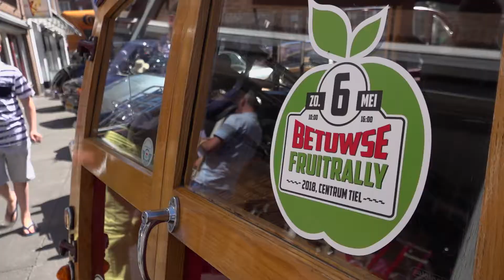20180506 Tiel Fruitrally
Tiel, 6 mei 2018
Zondag werd voor de eerste keer de ‘Betuwse Fruitrally´ georganiseerd in het centrum van Tiel. De Betuwse Fruitrally vormde de aftrap van het toeristisch seizoen in Tiel, waarbij deelnemers in de vorm van een Cars & Coffee, gevolgd door een autorit van ca. 60 km, konden genieten van de prachtige Betuwe.

Het was een gezellige drukte. Op zondagochtend stond Het Plein, Varkensmarkt en Kleibergsestraat al vol met oldtimers en bijzondere auto´s. Om 12.00 uur gingen de deelnemers van start voor de autorally. Het startsein werd gegeven door wethouder Henk Driessen, vergezeld door Flipje.

De autorit ging langs de vele boomgaarden, over dijken en door kleine Betuwse dorpen. Onderweg kwamen de deelnemers langs zes stops:.Huize Poelzicht (Kapel-Avezaath), Theetuin Riverlounge, Restaurant Maximaal (Buren), EvM19 (Maurik) Heerlijkheid Eck en Wiel (Eck & Wiel) en Landwinkel de Heus (Zoelen).